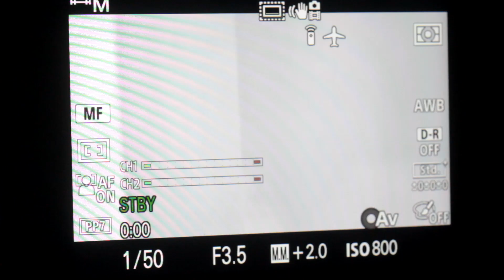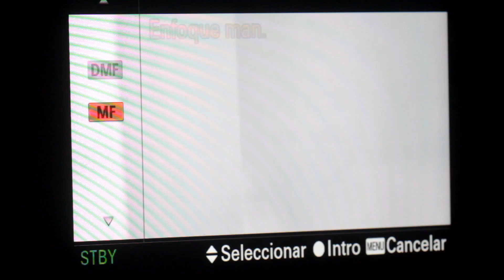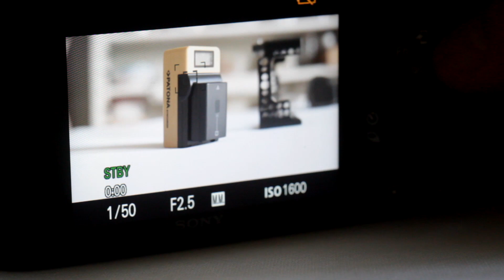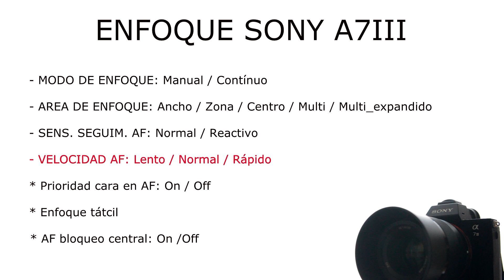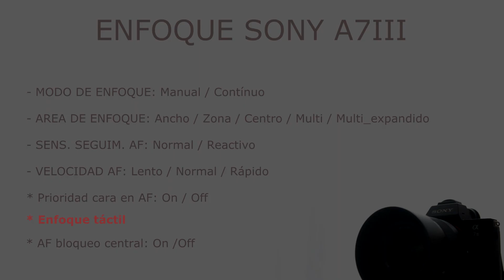Sony A7III: focus video (enfoque en vídeo)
Análisis de las opciones de enfoque en vídeo para Sony A7III.

Review Sony A7III, focus modes in video, options of the camera.